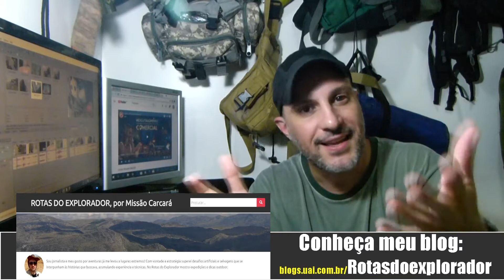Como sequei meus equipamentos e roupas molhados na expedição?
Botas, meias, calça, cueca, câmera, drone e muitos outros equipamentos se molharam na tempestade que me apanhou no alto da Serra de Ouro Preto na expedição que estou fazendo chamada Montanhas de Histórias. Aqui, mostro como fiz para secar tudo no hotel e prosseguir!